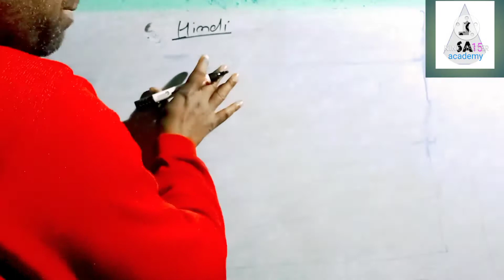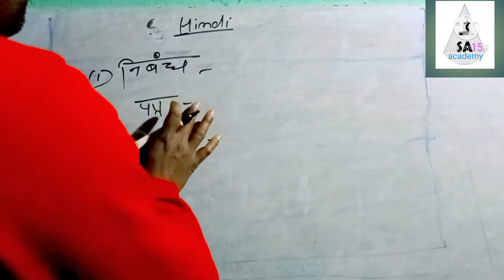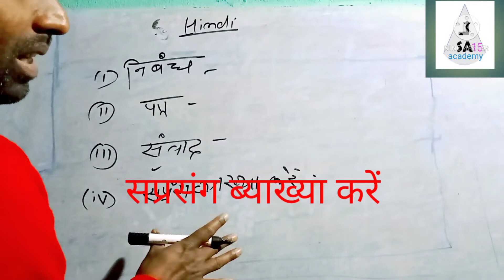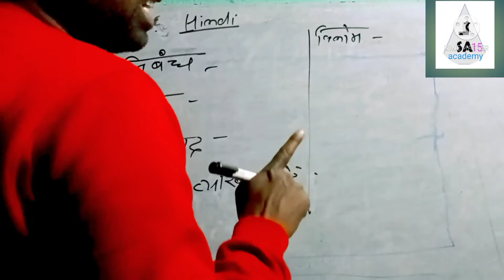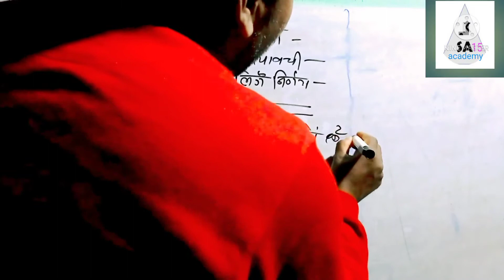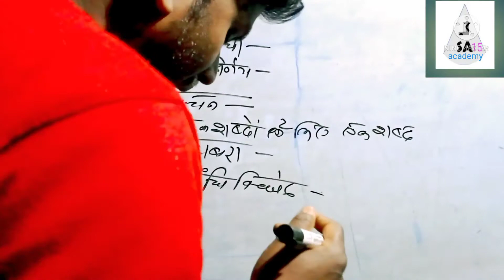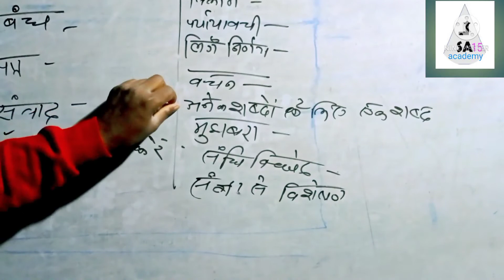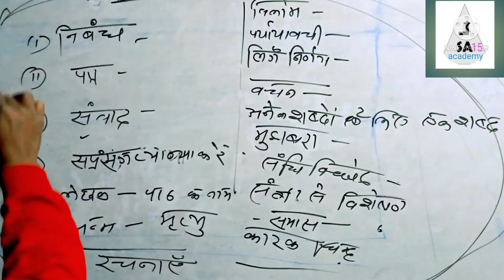हिंदी मे क्या क्या पढ़े (ब्याकरण और पाठ्य पुस्तक ) एग्जाम मे जाने से पहले by सुनील सर